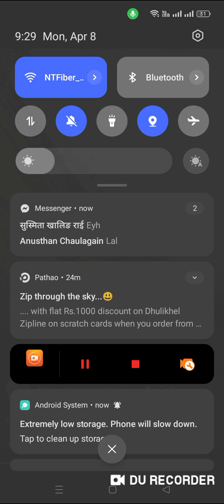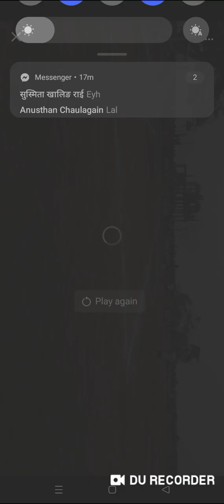Bhojpur gold cup 2078. Team BDFA Bhojpur ❤️ Sami finel match ( BDFA VS RUPANDAHI )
Maw Ni khelya xu Hai 😂Krishna Vai Lai dherai dhaanyabad live video garidiyeko ma ❤️